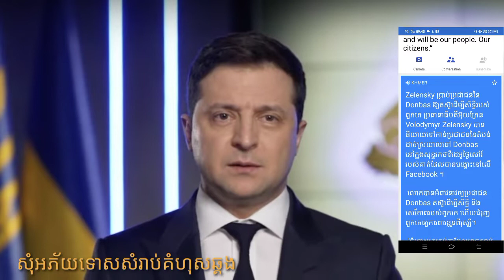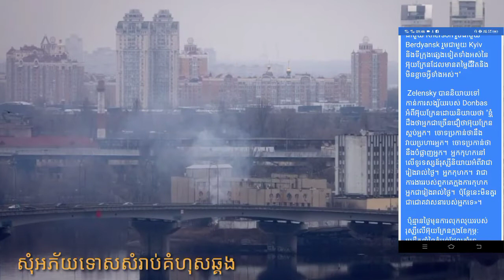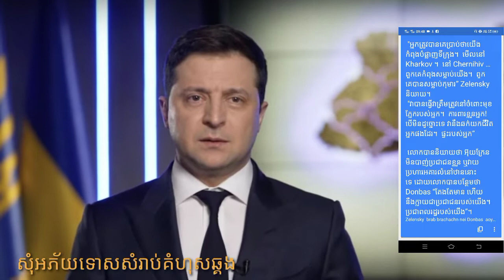Zelensky ប្រាប់ប្រជាជននៃ Donbas ឱ្យតស៊ូដើម្បីសិទ្ធិរបស់ពួកគេ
Ukrainian President Volodymyr Zelensky addressed the people of the breakaway regions in Donbas in his Saturday video address posted to Facebook.

He called on the people of Donbas to fight for their rights and freedom and urged them to protect themselves from Russia.

"To everyone who can hear us, whose memory hasn't been erased by propaganda, whose eyes weren't shut by fear, whose soul wasn't disfigured by cynicism — Fight!" he said. "Fight for your rights! For your freedom, for Ukraine! Together with Kherson, together with Berdyansk, together with Kyiv and all the rest of Ukrainian cities that value life and are not afraid of anything."
Zelensky addressed Donbas’ skepticism of Ukraine, saying, “I know that many of you believed that Ukraine allegedly hates you. Will allegedly attack you. Will allegedly destroy you. Liars on Russian TV talk about it every day. Liars. It's their job to lie to you every day. But this should not be your destiny.”

Days prior to Russia’s invasion of Ukraine in February, the leader of the pro-Moscow Donetsk region in eastern Ukraine, Denis Pushilin, ordered a general mobilization, claiming Ukraine was planning an offensive against the region.